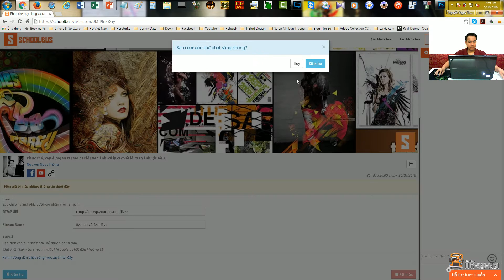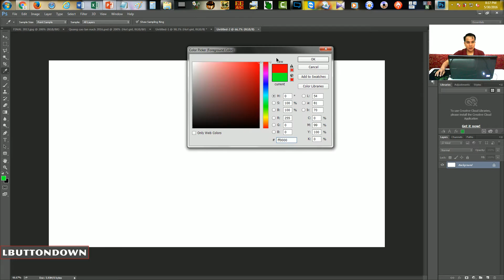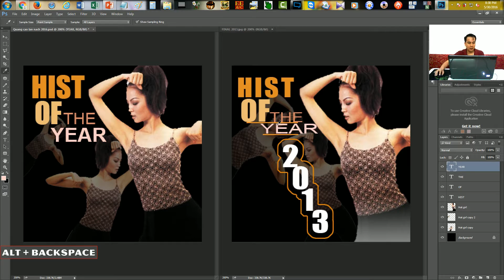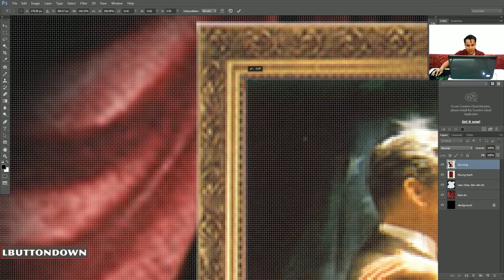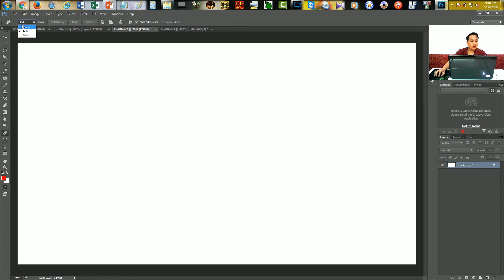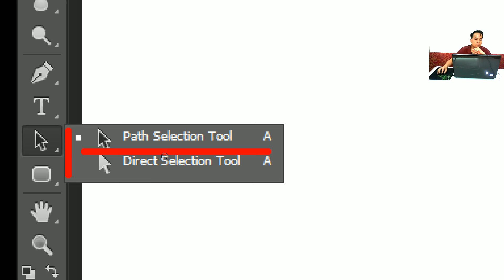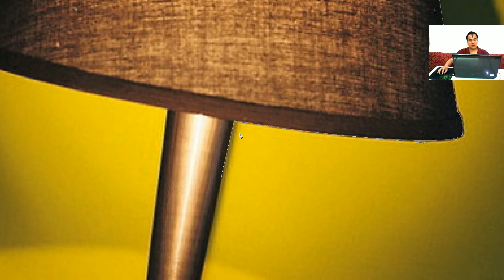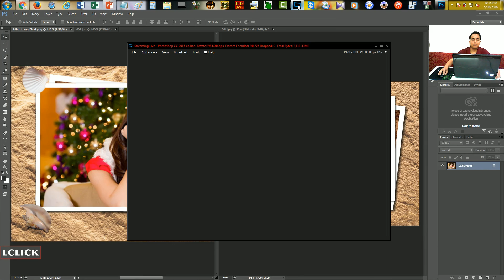Khóa học Photoshop CC 2015 cơ bản 12 buổi - Buổi 6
Nội dung:

- Các lệnh biến đổi vùng chọn nâng cao
- Công cụ Pentool (P)
- Menu Edit -- Stroke

Link down bài tập:
Bai tap buoi 6

Để cập nhật các thông tin cũng như các bài giảng và hướng dẫn thực hành mới nhất hãy truy cập :